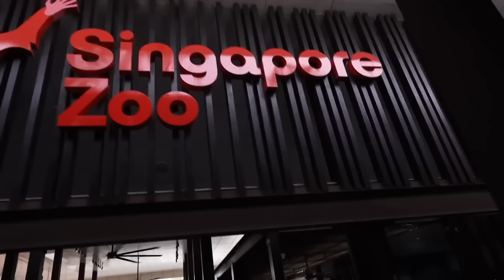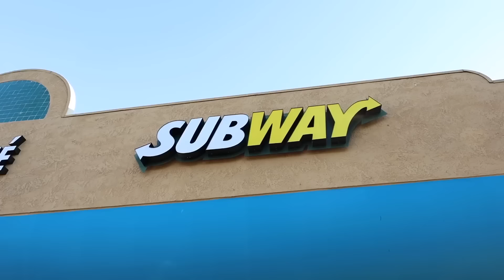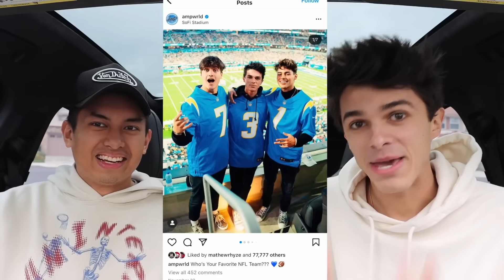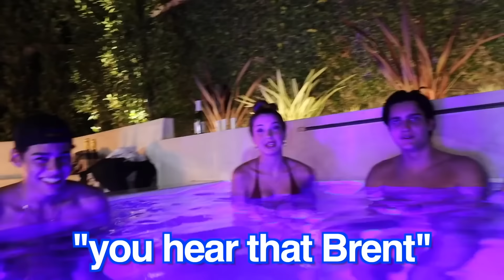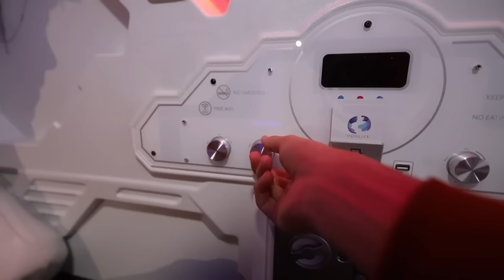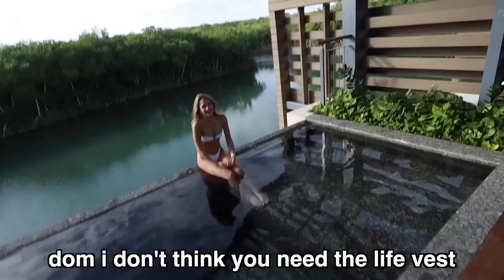Most Unthinkable Date Ideas! | Brent Rivera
CHAPTERS:
00:00   I SURVIVED $10 VS $100,000 DATE WITH CRUSH!!
09:06   EXTREME BLIND DATING IN REAL LIFE
19:46   THEY CAUGHT US DOING THIS!!
24:54   I GOT MARRIED TO MY BEST FRIEND FOR 24 HOURS!!
32:26   How To Kiss (Romantically)
42:39   I TRIED TO KISS HER IN THE HOT TUB!! (NEW YEARS KISS)
47:09   I Survived $1 vs $100,000 Hotel Room!!